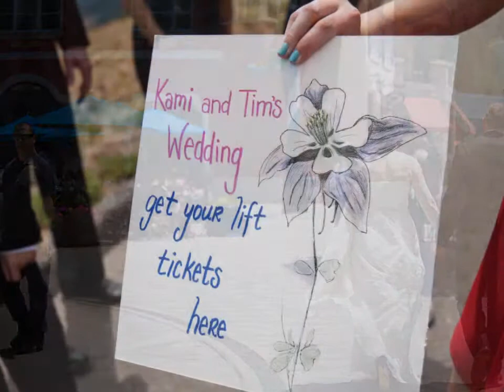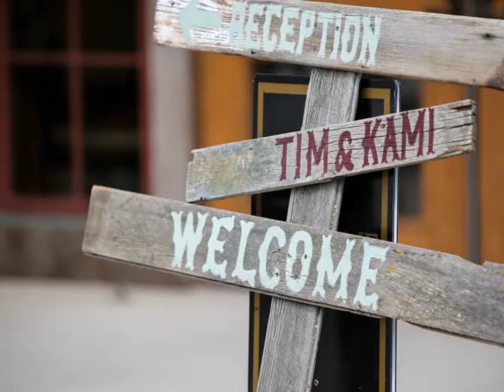Kami & Tim's Wedding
July 3, 2012 Vail Wedding